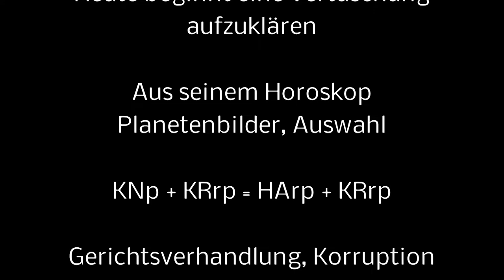KARL- HEINZ GRASSER